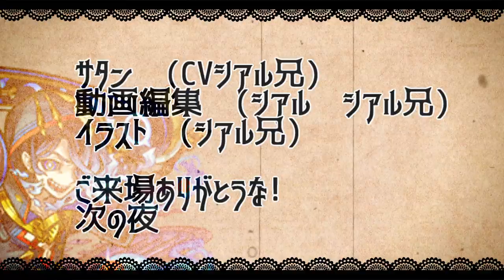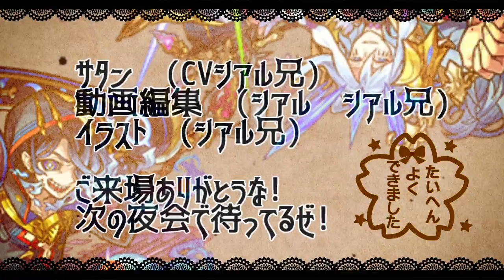【モンスト】獣神化前も強い!!獣神化メイの解説しながら九ノ獄【サタンの部屋】【9の獄 禁忌9】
▻禁忌の獄新層攻略　雑賀孫一　猿飛佐助　ばろじか　らうどら
　▻新キャラ使ってみた　シェイクスピア　シェークスピア
　▻モリアーティ　ロイロット　モリアーティ　ワトソン　ベイカーズ　レストレード　ミルヴァ―トン

▼twitterだぜ！
▼動画の詳細
　▻編集ソフト:AviUtl
　▻録画ソフト:DU RECORDER
　▻配信ソフト:Streamlabs OBS
▼お願い
【エデン　シアルブラザーズ　シアブラ　怪物彈珠　monsterstrike 　サタン　SS　森久保祥太郎　奈良シカマル　巻島先輩　モンストシアル　シアルモンスト　ものまね　　　爆絶 　エデン内部　エデンの中の人　禁忌の獄　４　艦隊　オベロン　ドリィ　　バフォメット　アラミタマ　　モンストプリズン　クロちゃん ニギミタマ
ワトソン　ベイカーズ　レストレード パラドクス　 ヴィーラ